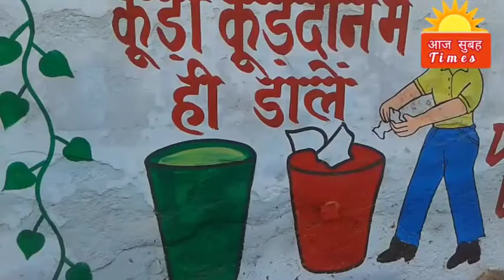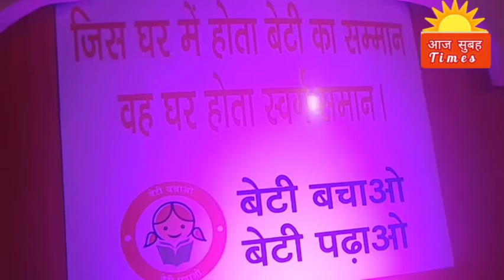ईद मुबारक हो सभी को भाई चारा का पर्व की सुभकामना, जय हिंद,फौजी राजेश गुप्ता जी असीसीफ चीफ कानपुर